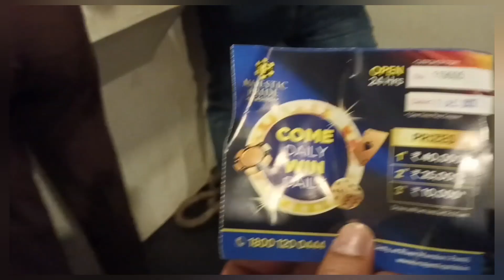Best time to see Dolphins in Goa || Dolphin Ride || Majestic Pride casino || Aguada fort goa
hey guys this video is in continuation to our goa vlog series.